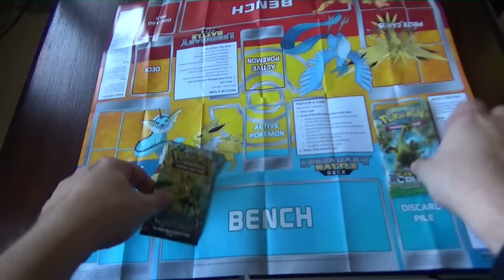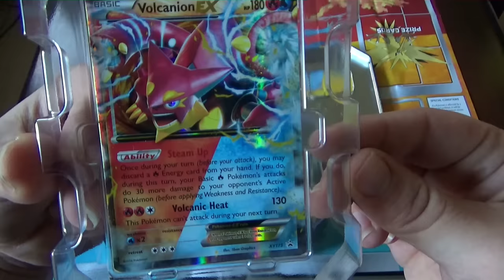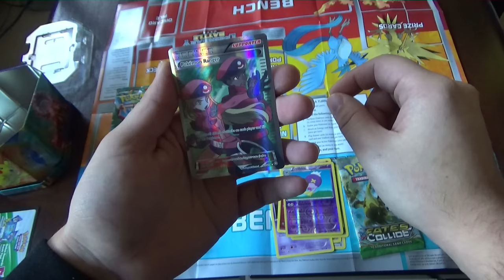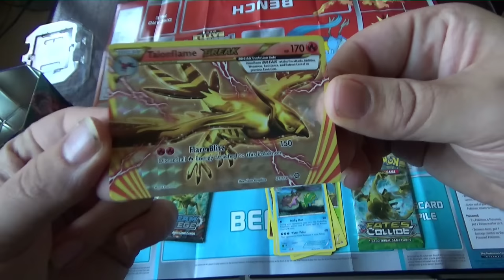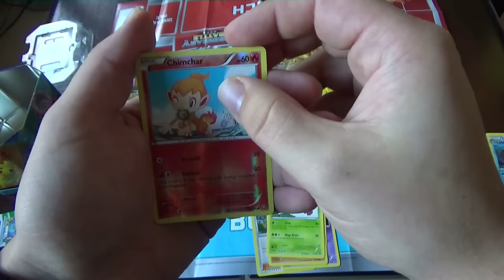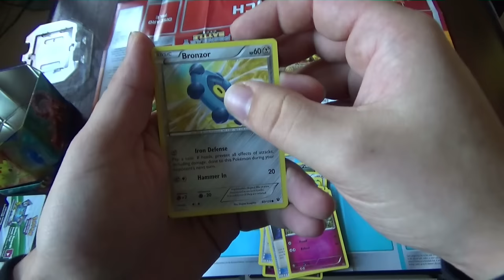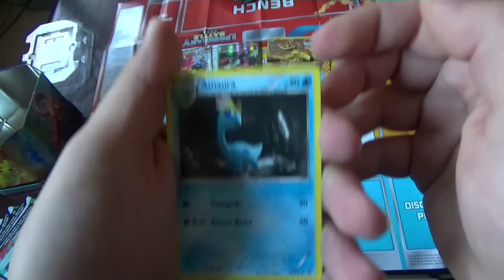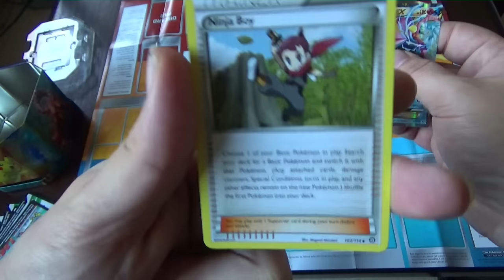Pokemon Trading Card Game Volcanion EX Tin Unboxing Met TomoFair Giveaway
Mijn eerste TCG unboxing video. hoop dat jullie hem leuk vinden :D

Special Thanks naar:
Eric: Mumé
Leroy: LeroyG
Erwin: ErWiier